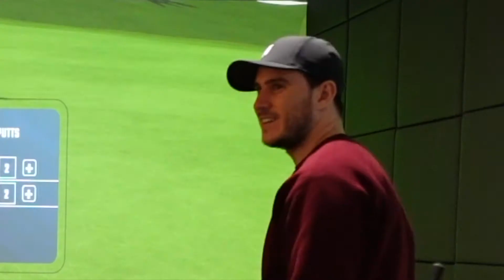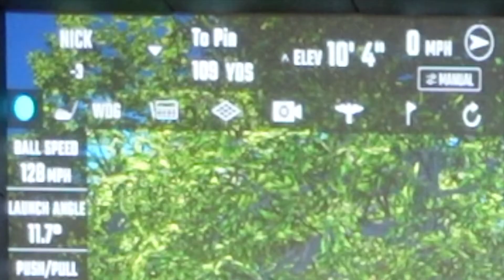The Greatest comeback ever? Or is it?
Does Jack let it slip on the last hole or can he hold on to his first channel win.